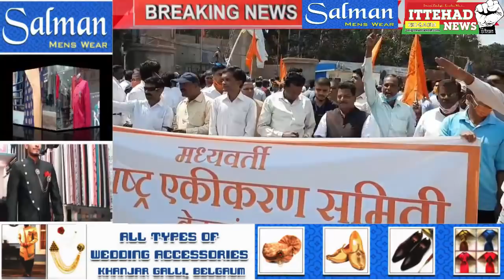ITTEHAD NEWS | BELGAUM |-MARATHI TANZIMON KI JAANIB SE AHATEJAJ - BHAGWA PARCHAM LEHRAANE KI KOSHISH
आज बेलगाम शहर में एमईएस की जानिब से एहतेजाज किया गया जिसे लेकर काफी पुलिस बंदोबस्त किया गया था जब से कोर्पराशं के सामने कन्नड़ परचम लहराया गया है तब से मराठी तंजीमों की जानिब से कन्नड़ परचम को हटाने की मुहीम छेड़ी गयी है इससे पहले भी एहतेजाज मोर्चा का एहतेमाम किया गया पर एमईएस की बातों को अंजार अंदाज ही किया गया वैसे हुकूमत को इस परचम को हटाना भी खतरे से खली नहीं है बेलगाम शहर और अतराफ़ में मराठी बोलनेवालों की तायदाद काफी है ऐसा दौर भी बेलगाम खानापुर बीदर करवार तक गुजरा है के मराठी नुमाईन्दे जित कर आते  थे पर यह भी मराठी लीडरों पर इलज़ाम लगाया जाता रहा है के अपने मुफात के लिए मराठियों की तहरीक को कमजोर किया गया ये बात भी उतनी ही सच है के आज जब शिवसेना की जानिब से काफी दिलचस्पी बेलगाम के मराठी बोलनेवाली अवाम के बारे में ली जा रही है तब कहा थे जब इससे पहले भी इख्तदार पजीर थी खैर एक बार फिर बेलगाम में मराठियों ने अपनी तहरीक को फिर से ज़िंदा करने की कोशिश की जा रही है जिसे महारष्ट्र के मुख्तलिफ पार्टियों के लीडरान की हिमायत हासिल है आज महामोर्चा का ऐलान किया गया था मध्यवर्ती महारष्ट्र एकीकार समिति के परचम तले मराठी अवाम की तंजीमों के नुमाईन्दे नजर आये और इन्होने कन्नड़ परचम हटाने को लेकर ाहतेजाजी जुलुस का एहतेमाम किया था सरदार मैदान की पास पुलिस ने इन्हे रोका अहतजाजजी जुलुस की शुरुआत बोगेर्वेस चौरस्ते से हुयी और हुकूमत के खिलाफ नारेबाजी करते हुए चन्नमा सर्कल की तरफ बढ़ रहे थे आखिर इन्हे सरदार ग्राउंड के पास रोका गया यही पर कुछ देर बयानात का सिलसिला जारी रहा कई मराठी कायदों ने मराठी अवाम पर जुल्म ज़्यादती की दास्ताँ बयान की इस दौरान एक और अहम् वारदात पेश आयी कुछ मराठी ख्वातीनों ने भगवा परचम लहराने की कोशिश की जिन्हे पुलिस ने गिरफ्तार किया सरस्वती पाटिल और मधुरो जाधव ने इत्तेहाद न्यूज़ को बात करते हुए कहा के आज महिला दिवस याने यौमे ख़वातीन है और महिला दिवस के मौके पर औरतों की महिलाओं की इज्जत करने की बात कही जाती है पर बेलगाम में आज मराठी परचम लहराने के लिए गयी महिलाओं को पुलिस की जानिब से गिरफ्तार किया गया मतलब किस तरह महिलाओं का उत्पीड़न किया जा रहा है आखिर कार पुलिस ने तमाम भगवा परचम ले कर जमा मराठी कारकुनान को ज़बरन जगह को खाली करने को कहा और इन्हे आगे चन्नम्मा सर्कल की बजाय वापिस जाने को कहा हल्का लाठीचार्ज भी किया गया जिससे कुछ ही देर में हालात काबू में आये नौजवान काईद शुभम शेलके ने कहा के जम्हूरियत का क़त्ल किया जा रहा है हमें एहतेजाज भी करने नहीं दिया जा रहा पर यह आवाज खामोश नहीं होनेवाली लिहाजा जब तक परचम नहीं हटाएंगे और गिरफ्तार ख़वातीन को रिहा नहीं किया जायेगा हम यही रुकेंगे हासिल इत्तेला के मुताबिक कुछ देर बाद गिरफ्तार कहतें को रिहा किया गया आईये देखते है मुख़्तसर एक  रिपोर्ट